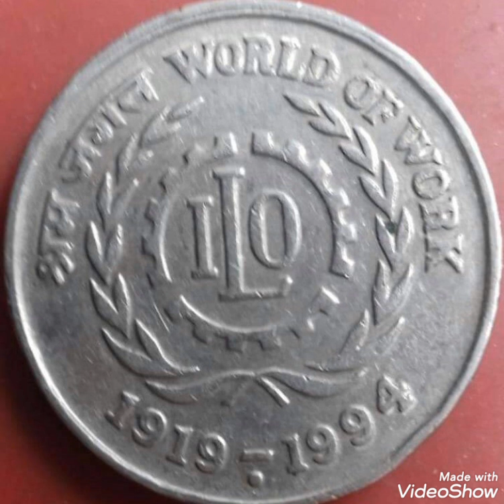1994 coin world of work,India value and price rare.